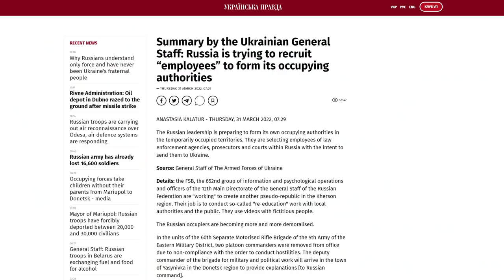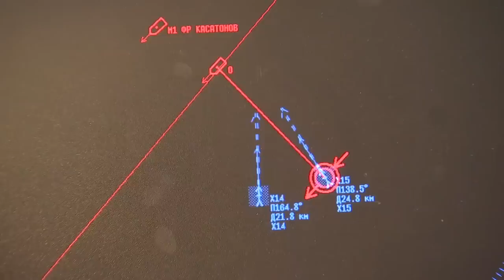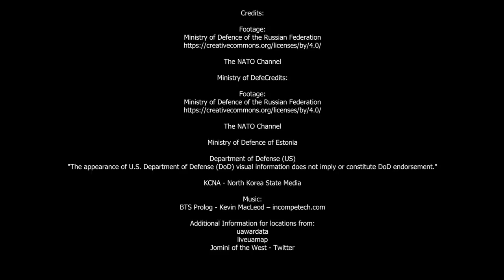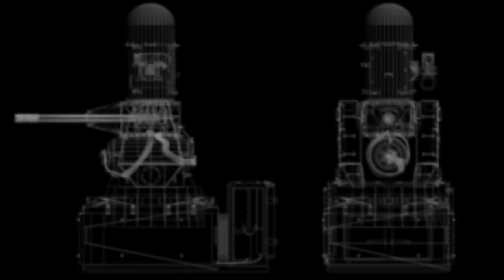Where Are Russia's Armies? Locations, Future, and a bit of Moskva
Sign up for their mailing list and get a bonus with your first order

Credits:

Footage:
Ministry of Defence of the Russian Federation

Additional Information for locations from:
uawardata
liveuamap
Jomini of the West - Twitter